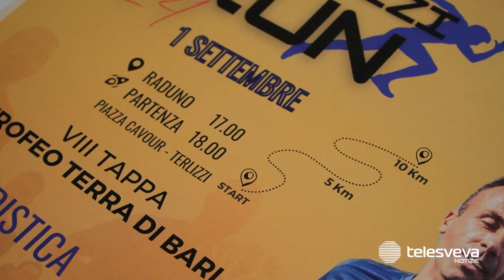Presentata la 5^ edizione della "Terlizzi Run", al suo interno anche il trofeo Terra di Bari